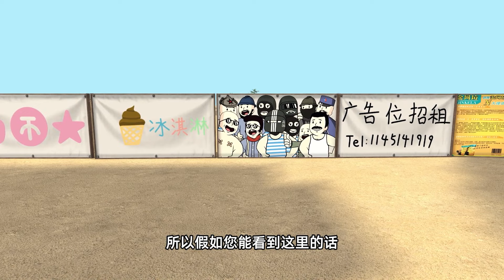只有 50老乾媽，也可以阻擋各類豆戰車的進攻嗎？ 【小布耳喬亞】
這裡是【小布耳喬亞】的小屋⛪
每天更新精彩遊戲🎮视频哦~
分享給你開心和快樂的遊戲💻
歡迎大家在評論區與我交流！積極點贊轉發！